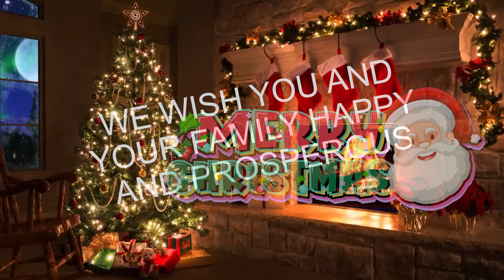Merry Xmas 2023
Hi,
WISH YOU ALL MERRY XMAS AND HAPPY HOLIDAYS

Attribution

Mallu Routes Tv
Our channel is a family vlog. We right now vlogging about the happy moments in our daily life. I hope you guys like it.

My name is Rin Jacob Tholath, I am working as a 3D artist, IKEA. my wife Kunju Rin is a housewife and my little handsome son Toby Rin Jacob is studying in school. Our little daughter Lexr Rin Tholath is just 6months old, We are from India, malluvlogger, now living and working in Sweden